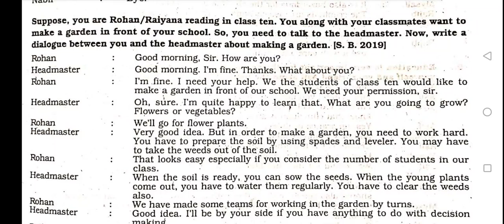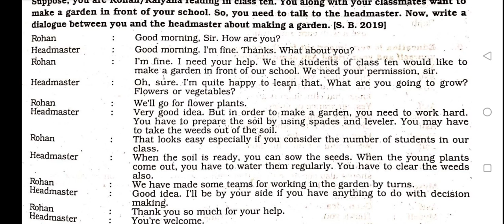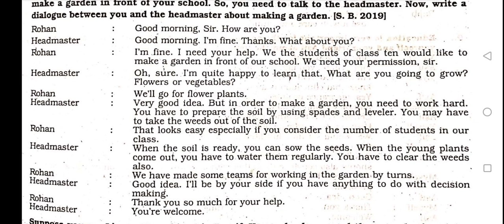Dialogue about Making a Garden with your Headmaster